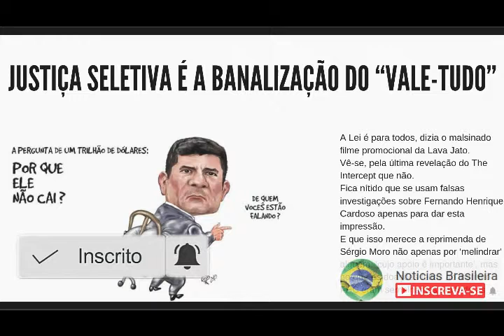Justiça seletiva é a banalização do “vale-tudo”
A Lei é para todos, dizia o malsinado filme promocional da Lava Jato.
Vê-se, pela última revelação do The Intercept que não.
Fica nítido que se usam falsas investigações sobre Fernando Henrique Cardoso apenas para dar esta impressão.
E que isso merece a reprimenda de Sérgio Moro não apenas por ‘melindrar’ alguém  ‘cujo apoio é importante’, mas porque as doações feitas ao Instituto FHC eram semelhantes em tudo às feitas ao Instituto Lula, com apenas uma diferença: no caso de Lula as palestras e eventos de fato haviam se realizado.
Mas há algo pior, muito pior do que isso.